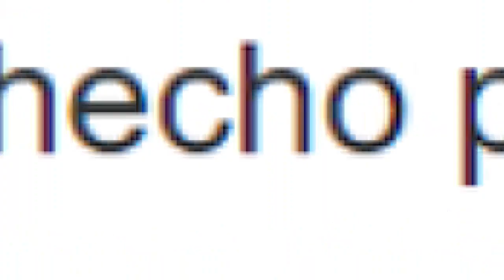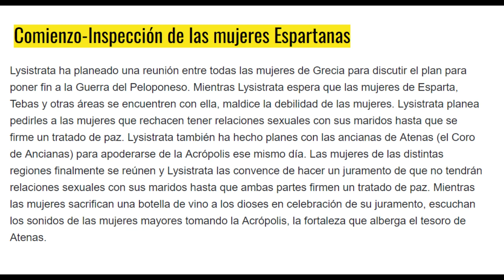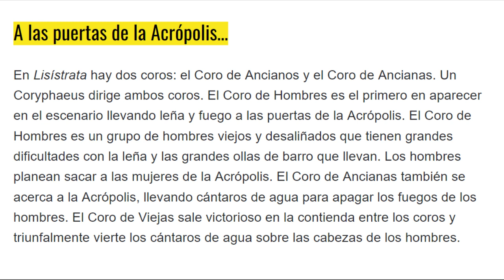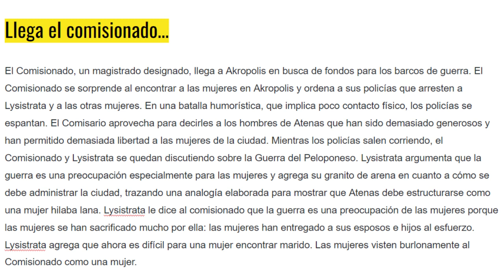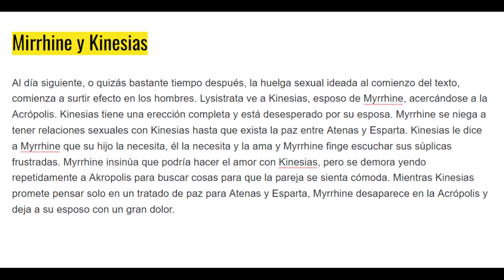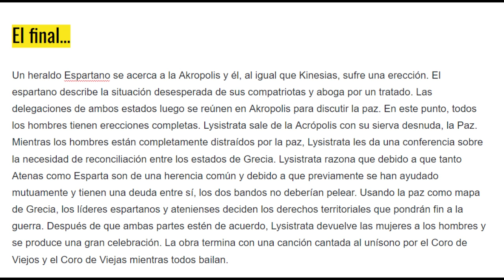Resumen completo. Lisístrata de Aristófanes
0:00 Introduction
0:39 Comienzo-Inspección de las mujeres Espartanas
3:29 A las puertas de la Acrópolis...
7:47 Llega el comisionado...
11:59 Mirrhine y Kinesias
15:58 El final...